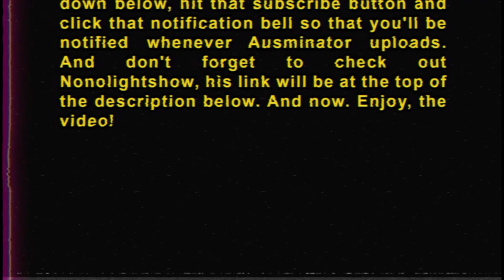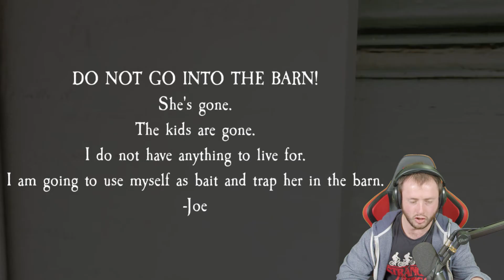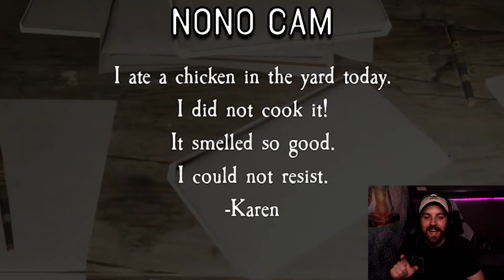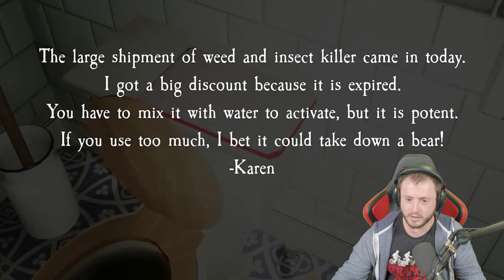THE NIGHT OF THE KAREN | Pacify The Farm DLC with NONOLIGHTSHOW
The paranormal investigators are back! This time we're going after the ultimate Karen, who has been taken over by a demon who loves chicken! That's not the only issue either, connection issues, glitches, and their general dimwittedness is all to blame.

Creepy Horror Theme (Loop)
Stock Media provided by ErickMcNerney / Pond5

Worst Case Scenario - Horror Thriller (Loop C)
Stock Media provided by ScoreStudio / Pond5